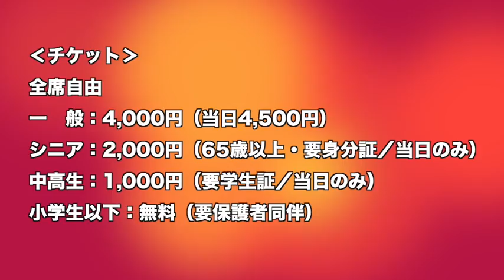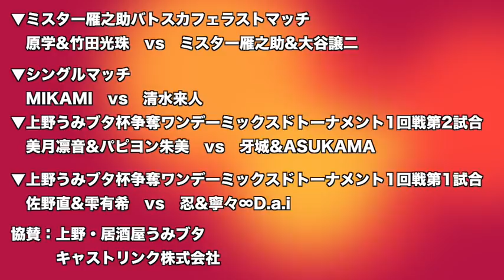【PDD30分ver.】2.18バトスカフェ ～新生バトスカフェ3周年記念大会～ 板橋区立グリーンホール大会 唯我選手、ガンダーラ鈴木レフリーの登場！ スペシャルMCは、てるりん～。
さあ、今年もバシバシ収録していきますよ～。
最初の興行のお知らせは、もうお馴染みバトスカフェ唯我さんです。今回も、てるりんとお届けします。
今回は、初めての試み、大集合！ショートバージョンです。５分でプロレス情報を届けてまいります。
第１回目は、「2.18バトスカフェ～新生バトスカフェ3周年記念大会～」です。皆様、是非、会場に足をお運びください！
2.18バトスカフェ
～新生バトスカフェ3周年記念大会～

2月18日（日）午後5時30分開始（午後5時00分開場）
会場：板橋区立グリーンホール

【オープニング落語】
桂枝太郎師匠、三笑亭可龍師匠、そして、唯我さんの三席

【対戦カード】
▼ありがとう6人タッグマッチ
　富豪富豪夢路&GENTARO&唯我　vs　怨霊&死神&加藤茂郎

▼上野うみブタ杯争奪ミックスドタッグトーナメント決勝

▼混沌！？白浪3Wayマッチ
　NANGO（佐々木貴）　vs　DAEMON（杉浦透）
　vs　RIHEI（阿部史典）

▼ミスター雁之助バトスカフェラストマッチ
　原学&竹田光珠　vs　ミスター雁之助&大谷譲二

　MIKAMI　vs　清水来人

▼上野うみブタ杯争奪ワンデーミックスドトーナメント
　1回戦第2試合
　美月凛音&パピヨン朱美　vs　牙城&ASUKAMA

　1回戦第1試合
　佐野直&雫有希　vs　忍&寧々∞D.a.i

協賛：上野・居酒屋うみブタ
　　　キャストリンク株式会社

‹チケット›
全席自由
一般：4,000円（当日4,500円）
シニア：2,000円（65歳以上・要身分証／当日のみ）
中高生：1,000円（要学生証／当日のみ）
小学生以下：無料（要保護者同伴）

‹前売券販売所›
唯我選手
安藤リングアナウンサー
チケットぴあ　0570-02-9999　※1/10～
参戦選手

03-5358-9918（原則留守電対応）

■ガンダーラ鈴木レフリー　プロデュース大会
DSW 最終章
By Tokyo Championship Wrestling
日時 2018年2月20日 19:00
会場 新木場1stRING
大集合！Tシャツも大好評！販売中です。